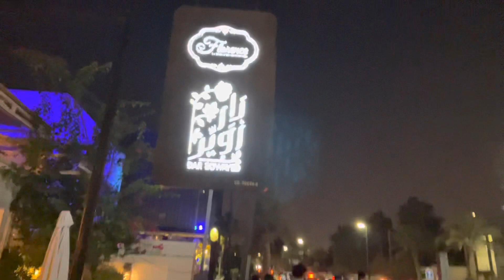Pela noite do Bahrein...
الليلى البحرينية A noite bahreinita.
Veja que elegância à noite pelo Bahrein. É incrível o passeio a noite por aqui. Sugiro a todos que estejam passeando  pelo Golfo Árabico vir conhecer, é magnífico.